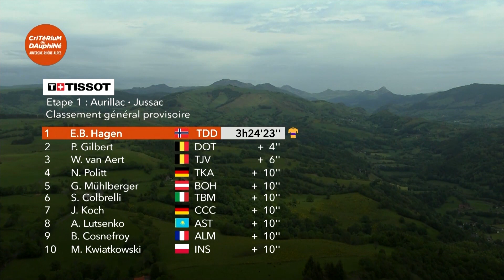Summary - Stage 1 - Critérium du Dauphiné 2019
On the stage Aurillac / Jussac, BOASSON HAGEN Edvald  (TEAM DIMENSION DATA) wins and finishes in front of GILBERT Philippe (DECEUNINCK - QUICK - STEP) and VAN AERT Wout (TEAM JUMBO - VISMA).

There are too many hairpins on mountain roads. Why don’t we make roads with Alice bands? wondered French comedian Pierre Dac in one of his famous – and in the end inspiring – sketches. Whilst our imagination would be hard pushed to compete with the humourist’s, cycling races provide us, in a way, with an opportunity to shape the mountains and to fleetingly invest the terrain in order to ascribe a new destiny to it. Whilst the historical playground for the Critérium du Dauphiné is centred on the Alps, the 71st edition of the race will expand its horizons with a visit to its neighbouring mountain range, the Massif Central. In particular, it will be passing through the Cantal and taking the riders to the slopes of the Puy Mary. Later, when the race will have reacquainted itself with more familiar landscapes, the journey proposed this year will be doing away with the traditional excursions and instead emphasising the virtues of discovery. The pack will no doubt be surprised when they tackle the Col de Beaune pass in the climax to the stage finishing in Saint-Michel-de-Maurienne, or on the sequence including the Col de Marcieu pass and the Pipay climb the next day. Right up to the last kilometres of the final ascent in Champéry, the slopes that will rise up in front of the riders possess all the qualities to provide a thrilling curtain raiser for the main contest later in the summer, as an ambiance of July gets a head start on the calendar…
Christian Prudhomme

Official Hashtag